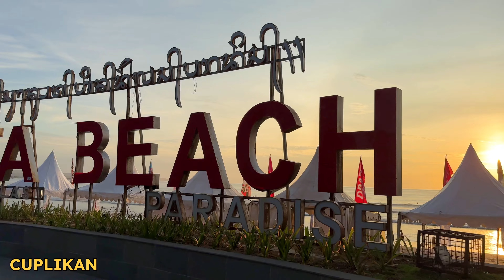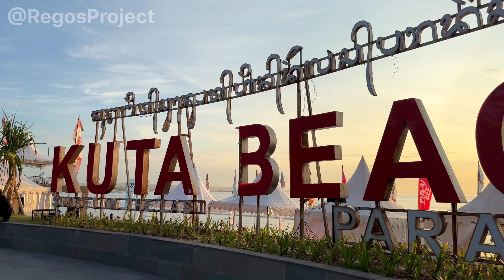SEMAKIN CANTIK SUASANA SORE PANTAI KUTA BALI DISERBU BANYAK WISATAWAN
Di video aku kali ini, aku bakalan ajak kalian jalan jalan melihat situasi dan kondisi terkini di pantai kuta Bali , pantai legend dan populer yang selalu ramai wisatawan lokal maupun asing , letaknya yang sangat strategis dekat dengan pusat perbelanjaan dan dekat dengan bandara internasional i gusti ngurah rai Bali.
Sehingga pantai kuta ini tidak pernah sepi wisatawan .
Daya tarik pantai kuta :
- Memiliki pesona sunset yang begitu sangat cantik
- Digunakan wisatawan untuk latihan olahraga surfing , berenang , bermain air , berjemur , volly pantai dll
- Pantai kuta sudah tertata rapi , mulai di bangun jogging trak , buat wisatawan yang jogging , bersepeda atau pejalan kaki  , yang pasti setelah di bangun jogging trak ini bikin tambah nyaman untuk wisatawan berjalan dipinggiran pantai kuta
- Disediakan stan” makanan dan minuman buat pedagang” lokal dipinggiran pantai , yang menyediakan berbagai macam minuman seperti soft drink , air kelapa dll , serta menyediakan tempat duduk pantai yang empuk hingga payung pantai
- Banyak pedagang pernak pernik khas Bali dipinggiran pantai
- Dekat dengan mall terbesar yaitu beachwalk mall kuta Bali